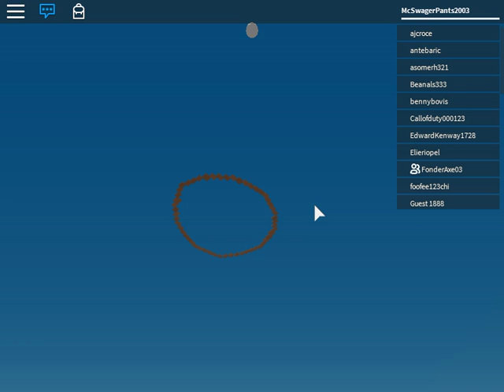Roblox Natural Disaster Survival #1 Fails 4 Days WIth FonderAxe03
Roblox Natural DIsaster Survival With FonderAxe03